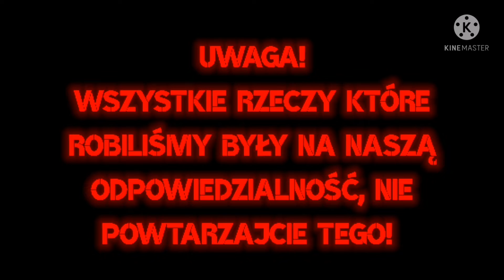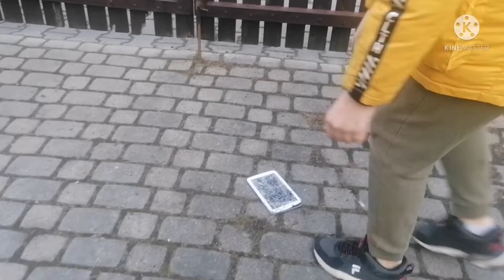ROZWALILIŚMY TO!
Siema, w tym odcinku z Pawłem rozwaliliśmy tablet, laptop i WIELE więcej rzeczy! A i przypominam że już od dzisiaj nie trzeba nosić maseczek, tylko u lekarzy trzeba będzie nosić!!! 😎🙂😷🚫